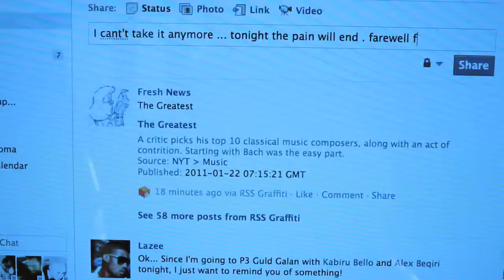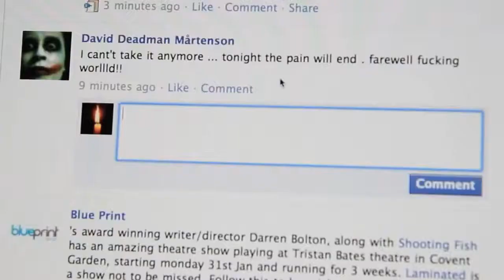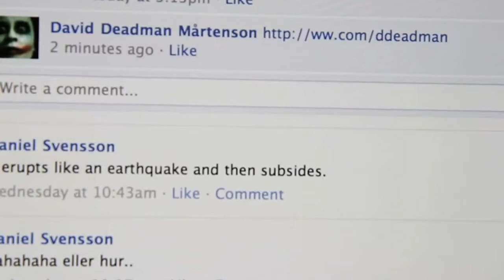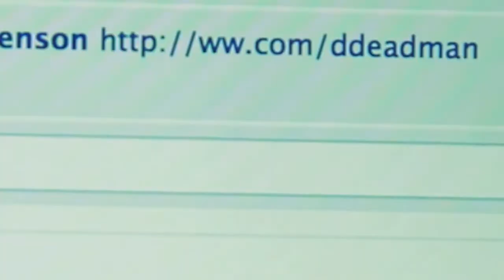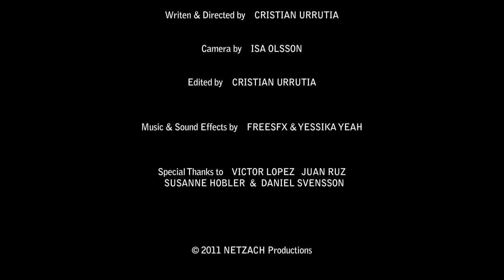Cristian Urrutia: ON the LINE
Cristian Urrutia